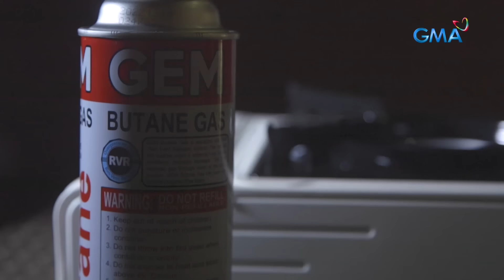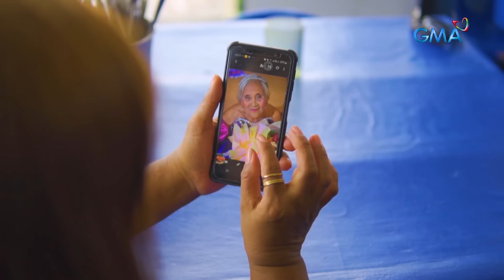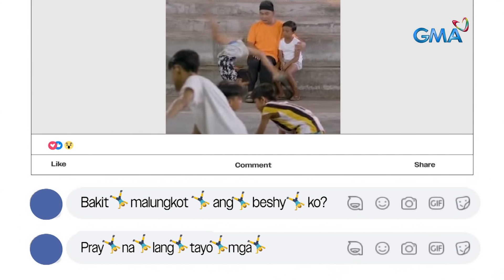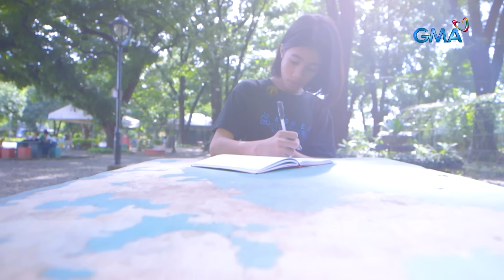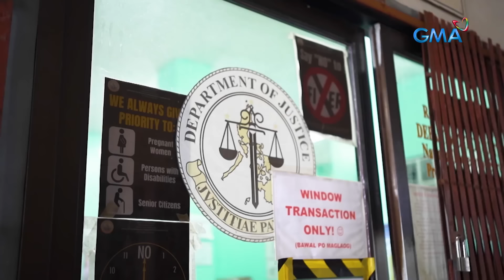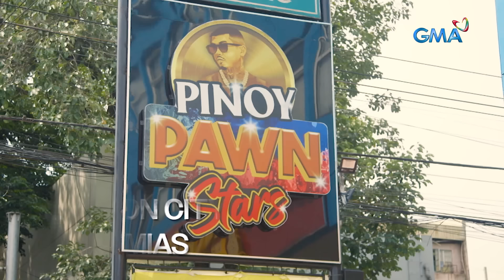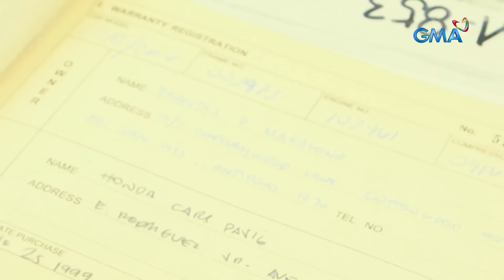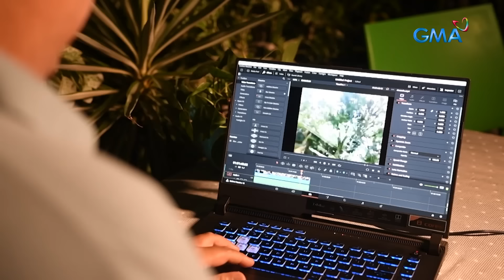KMJS July 2, 2023 Full Episode | Kapuso Mo, Jessica Soho